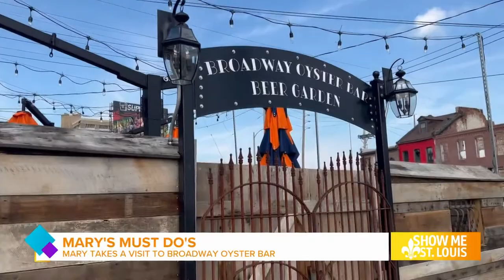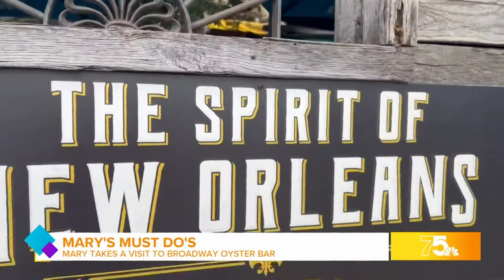Mary's Must Do's: Broadway Oyster Bar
Your recommendation could be featured next!